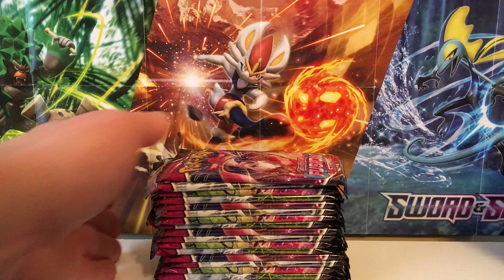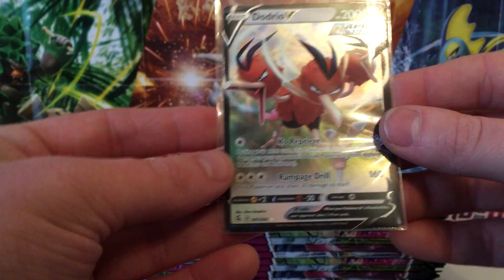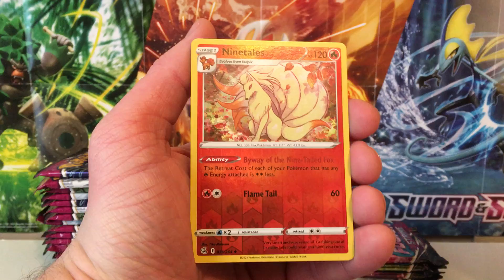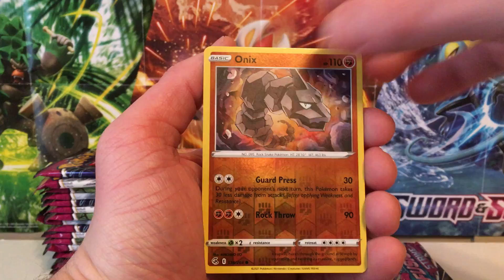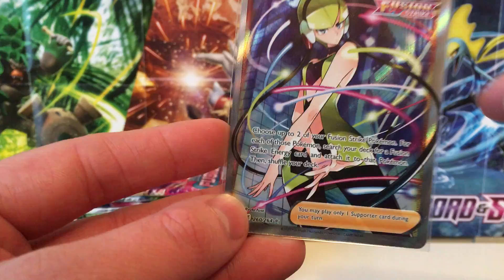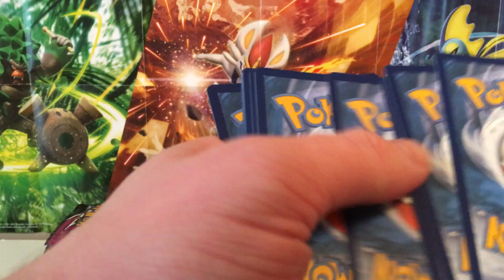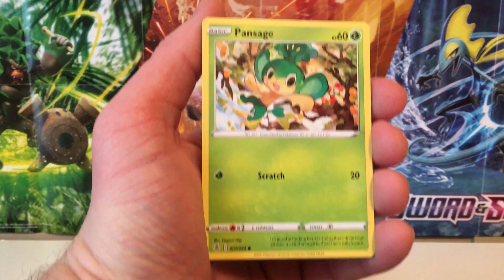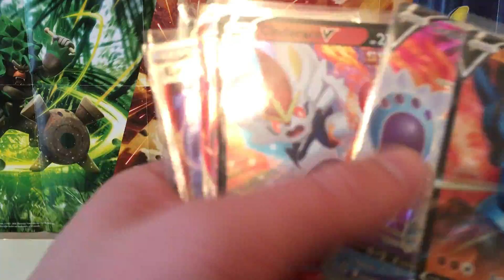Opening up a Booster Box of Fusion Strike!! End of Year Celebration!!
Pokémon card opening. Fusion strike. Booster box.